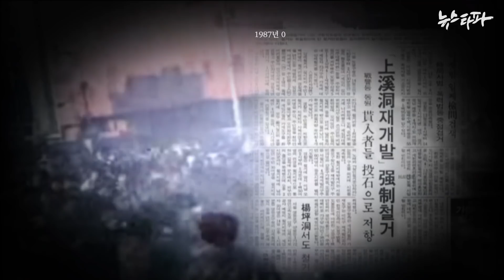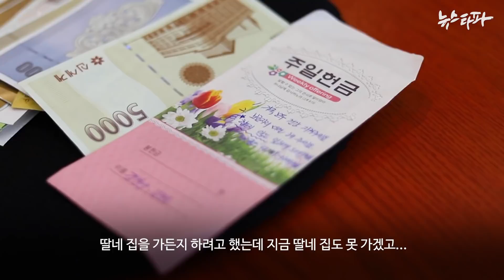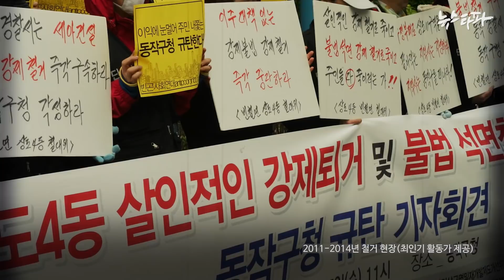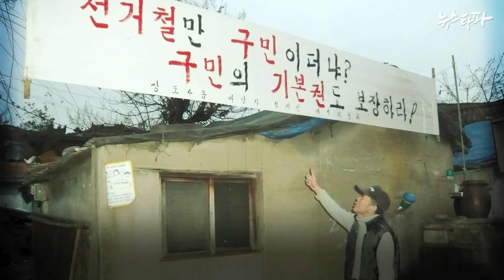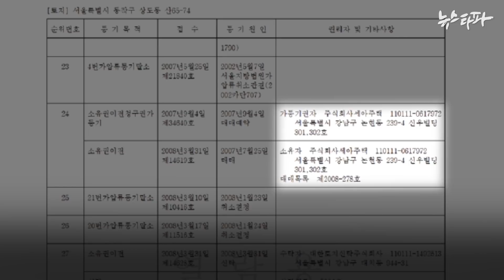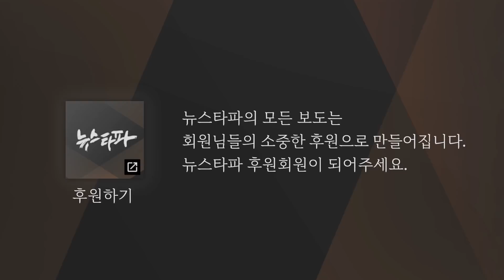[대학생탐사공모] '상도동 이야기' 1부. 내몰린 사람들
지난해 뉴스타파의 대학생 탐사보도 공모에 선정된 작품은 철거민의 삶을 취재해 만든 〈상도동 이야기〉입니다. 종부세 인상 걱정에 귀기울이는 언론은 많지만 수십년 삶의 터전에서 쫓겨난 사람들의 하소연을 들어주는 언론은 많지 않은 오늘입니다. 대학생 취재팀은 오랜 시간동안 카메라를 들고 묵묵히 그들의 이야기를 들었습니다. 그 〈상도동 이야기〉1부 내몰린 사람들입니다.